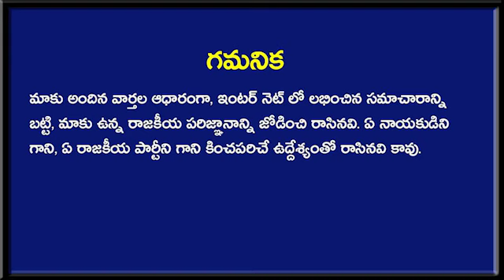ఎలక్షన్ తరవాత డీలా పడిపోయిన చంద్రబాబు కి ఇన్నాళ్ల తరవాత వజ్రాయుధం ? | Chandrababu News | Taja30